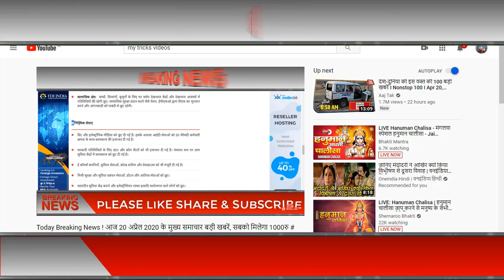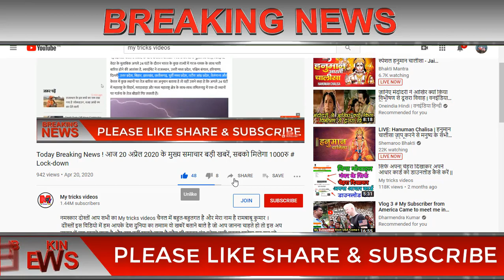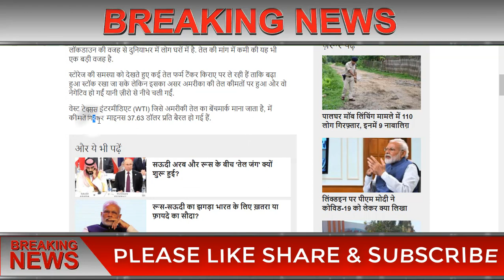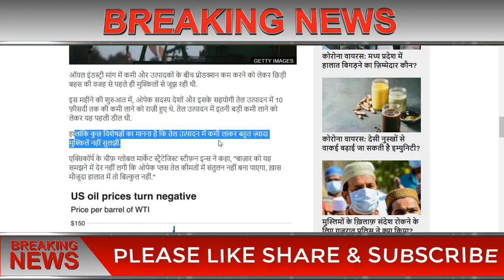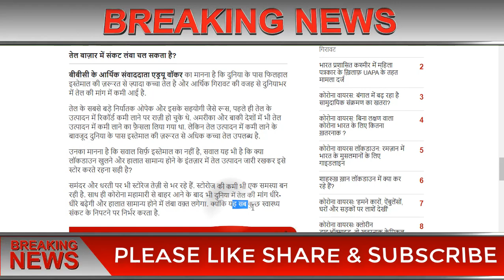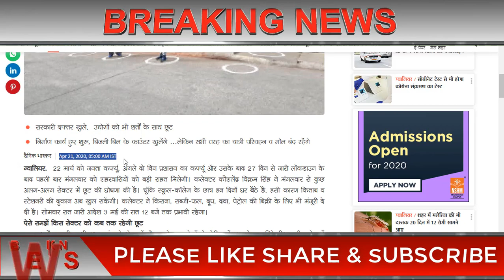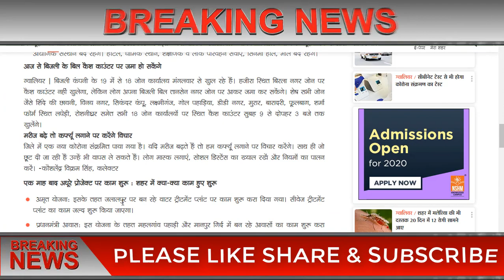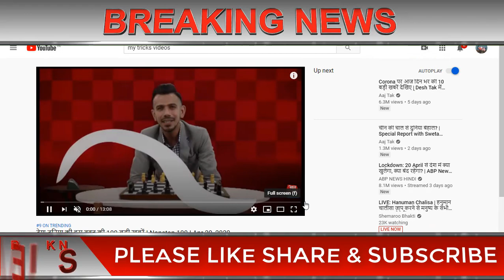Today's Breaking News ! आज 21 अप्रैल 2020 के मुख्य समाचार बड़ी खबरें ई-कॉमर्स, भारी बारिश, Lockdown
नमस्कार दोस्तों आप सभी का एक बार फिर से बहुत-बहुत स्वागत है दोस्तों इस वीडियो में हमने आपको देश दुनिया की तमाम खबरें बताएं जो अभी तक आप नहीं जानते हैं तो देश दुनिया के तमाम खबरें दिखाए जाते हैं कि अभी जो भारत में क्या हालात है * * से क्रिकेट को जो है 3 महीने कर आपने एक ही साथ मिलेगा और बिहार झारखंड का अभी जो है खबर क्या है बारिश कब होगा कब नहीं होगा किन-किन जिलों में जो हाई एलर्ट जारी हुआ है किन राज्य में जो हाईयर जारी हुआ है वह सब तमाम खबरें जो आपको इस वीडियो में बताया जाएगा तो आप इस वीडियो को छोड़कर नहीं जाएगा पूरे लास्ट जरुर देखेगा कितनी बड़ी जो अभी तक हो चुके हैं और क्या लाल बटन दबाकर चैनल को सब्सक्राइब कर ले
👉  *Please*
👉 *Shear*
करें